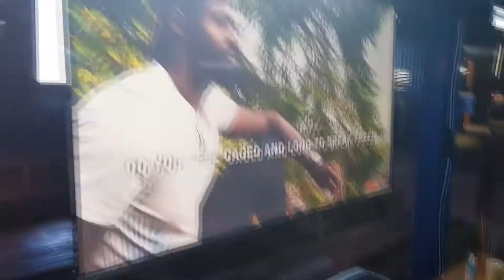Wayout Corona Free Range Humans Cages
We recently did a campaign for Corona Free Range Humans. Because Corona Extra is all about the outdoor life, they’ve created a YouTube series called Corona Free Range Humans. The series from Corona Studios is about eight brave pioneers who left behind a conventional life of routine to pursue a more meaningful life outside. 90% of peoples lives are spent indoors (office, car, home, etc). To bring attention to this, we manufactured 3 cages, 3ml x 2mh x 2mw . Actors were placed in the cages for 7 days at 14 hours a day. We installed the Cages at Fourways Mall, Sandton City and V&A Waterfront. At the end of the 7 days the actors were released during a press day and then interviewed afterwards.

It took 2 weeks to manufacture the cages.
All 3 cages were installed on the same night across the 2 provinces.
Corona is very much against using any plastic in their activations and campaigns. So we sourced a recycled Perspex called Greencast Acryclic.
freerangehumans trended on twitter for 3 days straight.
We could access the cages remotely via webcam to do our own recordings.
All the Desks, coffee Tables and sofas were manufactured from scratch to better match clients CI.